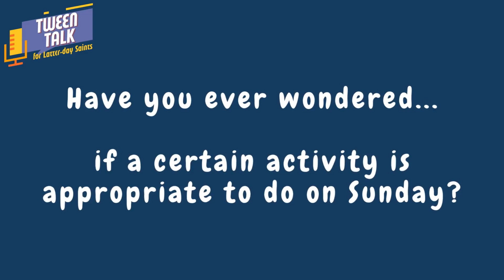Episode #11: Sabbath Day (Tween Talk for Latter-day Saints)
Have you ever wondered if a certain activity is appropriate to do on Sunday?  What can or can't you do without breaking the Sabbath?
Tiffany Thomas is a published author, blogger, and podcaster.

PODCAST

AUTHOR